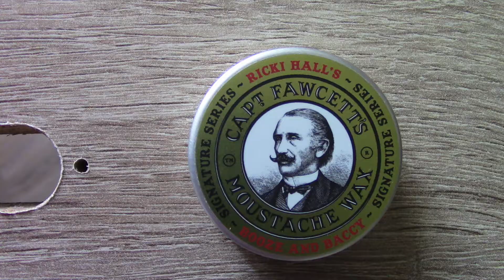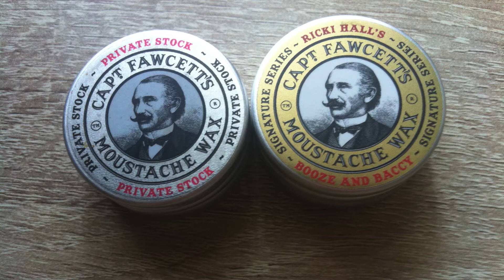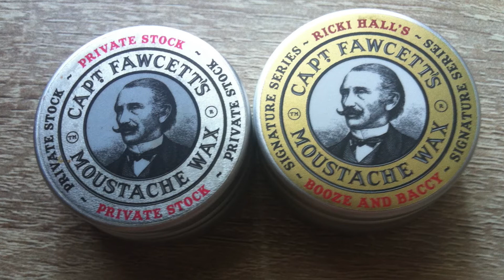Captain Fawcett: Booze and Baccy vs Private Stock (Which is best?!)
Welcome back to Thomas' Moustache.

So far on my channel I have uploaded two videos on Captain Fawcett Moustache Wax (Booze and Baccy, and Private Stock) and seemingly gave both a glowing 5 stars. So now you must be asking which one is best (There can only be one, correct?)! You are sure be thoroughly delighted to know the answer.

Today you have serendipitously stumbled upon my screening of these scented sensations of the upper lip. I will be putting them to the test, and telling you where each excels.
When do I put one above the other?
Where do I value one more than the other?
As the saying goes, there is a time and a place for everything.
Watch and learn, as I take these waxes through the wringer!

One must note, this is an honest comparison.

Keep a watch for my future reviews on Captain Fawcett's Barbarism and Triumph Moustache Waxes (and some other delights).

Reviews in the future may be shorter in length due to my computer having difficulties.

I bid you good day.